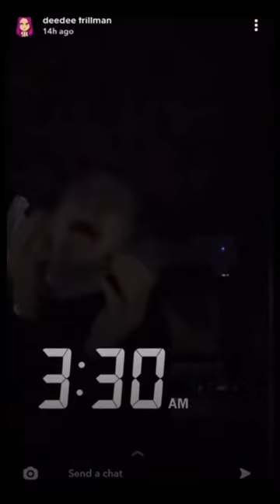They stole her catalytic converter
angry grandma edit